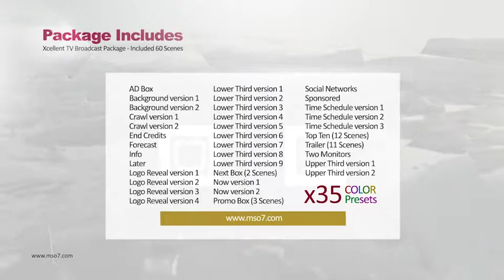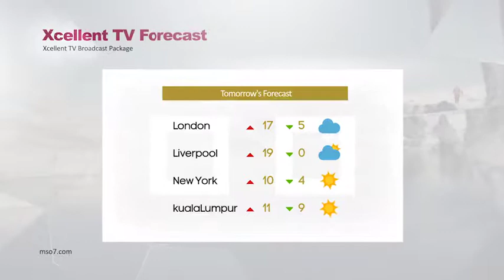Xcellent TV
35 Color Presets
    One Click to Change Color Themes
    60 Different Scenes
    100% After Effects
    Fully Customizable
    No Plugins.
    Easy to Edit Color Presets
    36 minutes video tutorial included
    1920×1080p (Any resolution up to 4k Supported) 29.97fps, (30fps, 25fps, 24fps Supported)